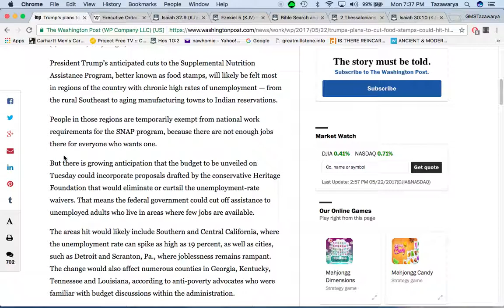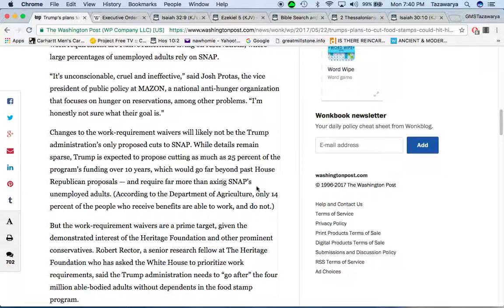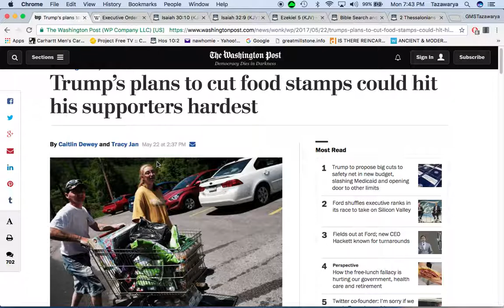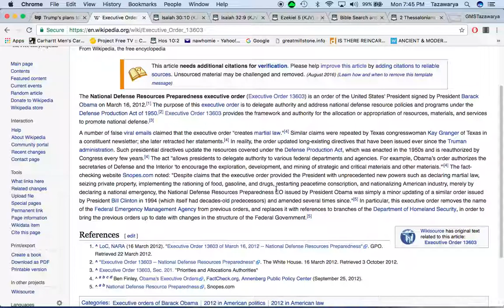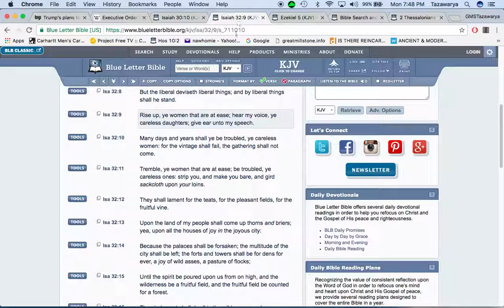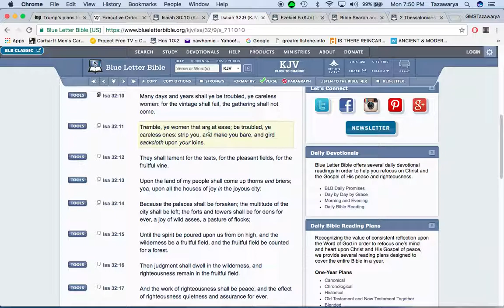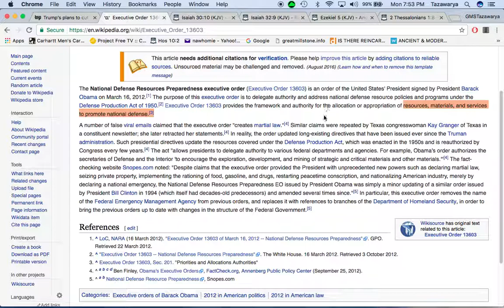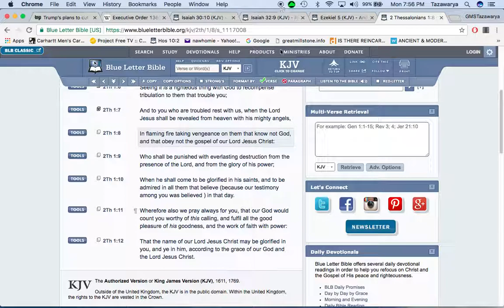Donald Trump plans to cut food stamps & executive order 13603